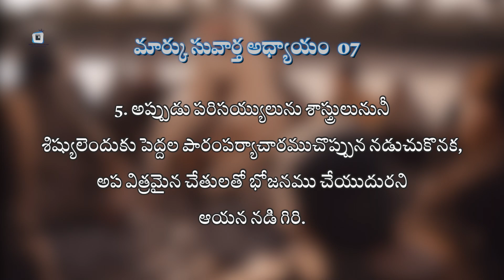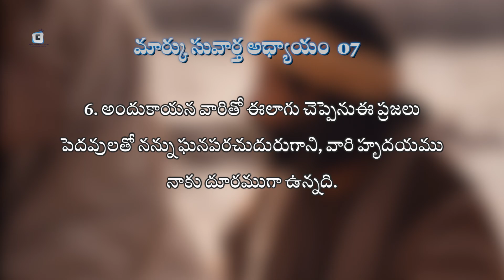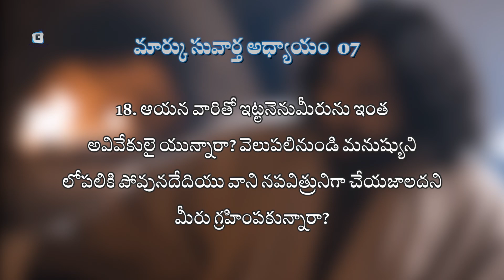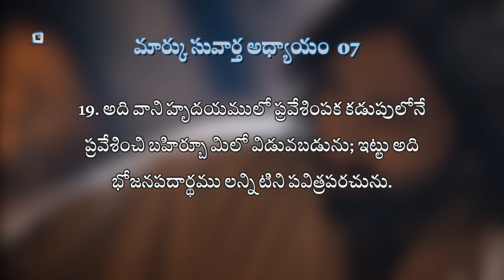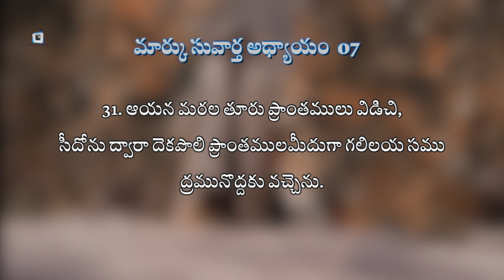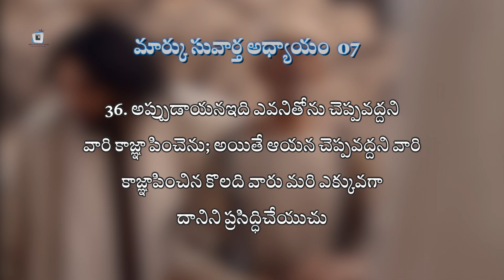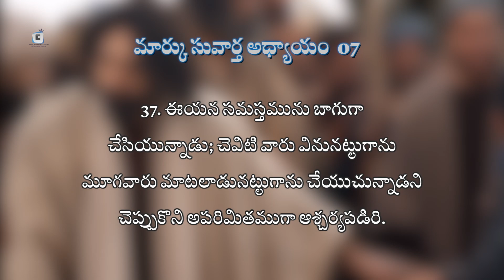DECLARING FOOD AND PEOPLE CLEAN || మార్కు సువార్త అధ్యాయం 7 : 1 - 37